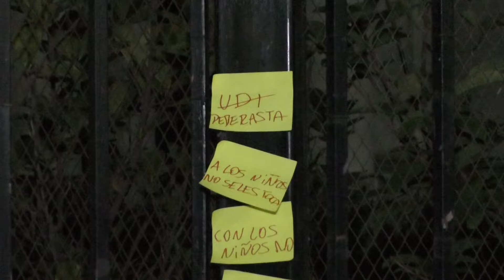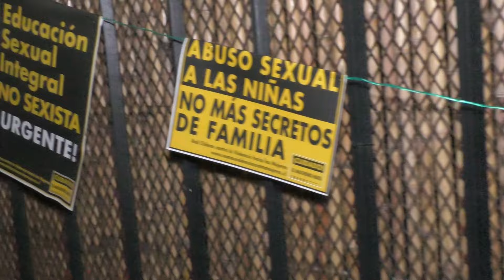FEMINISTAS PROTESTAN FUERA DE LA UDI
PIDEN LA RENUNCIA DE JAVIER MACAYA 23 de julio 2024